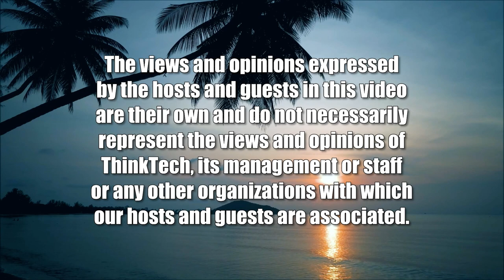Indigenous Peoples in Conservation (Transitional Justice)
Fortress Conservation.  The host for this show is Jay Fidell.  The guest is Stella Pizzato.

Protected areas are considered one of the leading strategies to counter climate change. Scientists advocated for 30% of the Earth’s surface to become protected by 2030, thereby preventing the 1.5°C temperature increase. Historically, protected areas have been problematic, given that they have usually been created on Indigenous Peoples’ ancestral lands, invoking processes including land dispossession, human rights violations, and the commission of foreseeable violent crimes. All of these elements threaten the survival of Indigenous Peoples, who were once the guardians of the coveted lands.

Read PEJ's full report - 'Trapped Outside the Conservation Fortress: The Intersection of Global Conservation Efforts and Systematic Human Rights Violations'